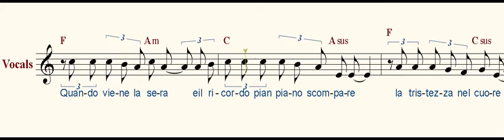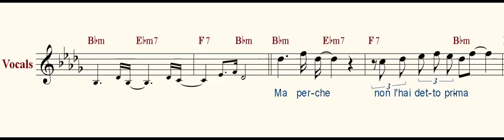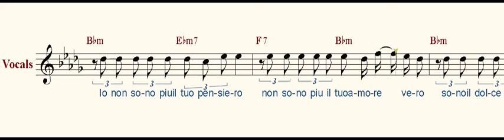Исповедь, Confessa, Адриано Челентано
Su confessa amore mio
io non sono piu il solo, l'unico
hai nascosto nel cuore tuo
una storia irrinunciabile

Io non sono piu il tuo pensiero
non sono piu il tuo amore vero
sono il dolce con fondo amaro
che non mangi piu

 Ma perche tu sei un'altra donna
 Ma perche tu non sei piu tu
 Ma perche non l'hai detto prima
 Chi non ama non sara amato mai

Che ne hai fatto del nostro bene?
E' diventato un freddo brivido
Le risate, le nostre cene
scene ormai irrecuperabili

Quando viene la sera
e il ricordo pian piano scompare
la tristezza nel cuore
apre un vuoto piu grande del mare
piu grande del mare

scene ormai irrecuperabili

Музыка Gianni Bella
Слова Julio Mogol